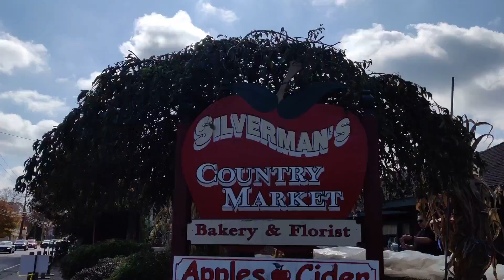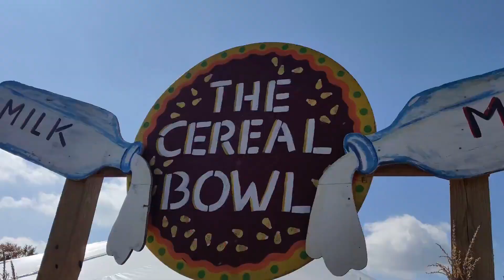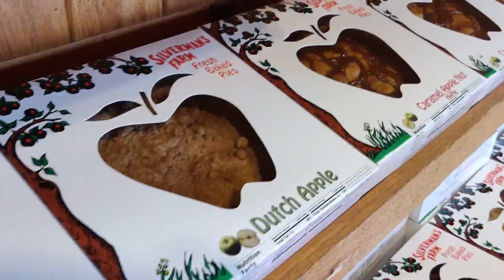Pumpkin Patch with Momma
Today you get to come along with us through Silvermans Farm in Easton, Connecticut.